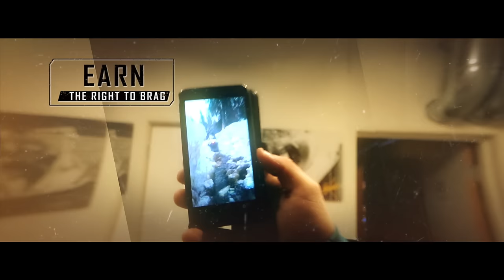Agasam Film - Experience Arjeplog - Ride & Seek 2016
Teaser for Experience Arjeplog website.
expereincearjeplog.se
As well for their event Ride & Seek
ridenseek.se